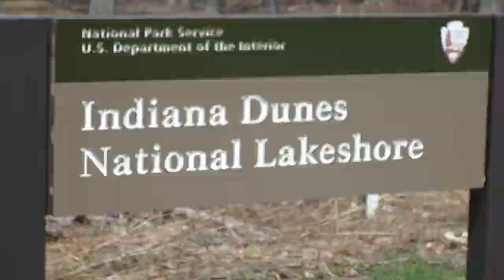Accidental Video 19 April 2014